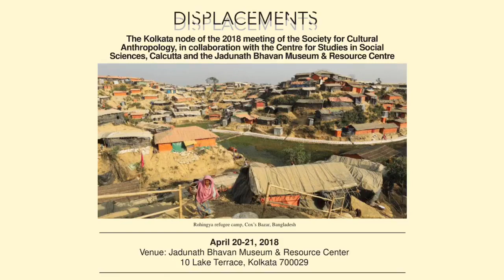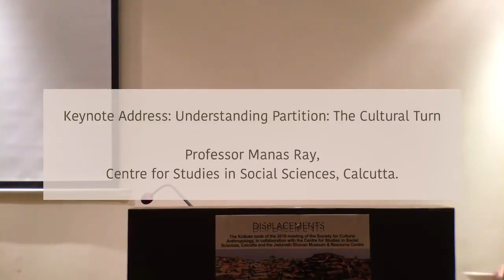Professor Manas Ray, "Partition: The Cultural Turn"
Professor Manas Ray of the Centre for Studies in Social Science, Calcutta gives the keynote address for the Kolkata node of the 2018 Society for Cultural Anthropology virtual meeting on "Displacements," held at the Jadunath Bhavan Museum & Resource Centre in Kolkata, India.

Bringing scholarship on the Holocaust and Partition into a comparative analytical frame, Professor Ray discusses violence, trauma, witnessing, and memory/memorialization.